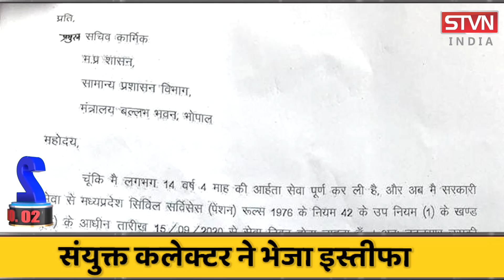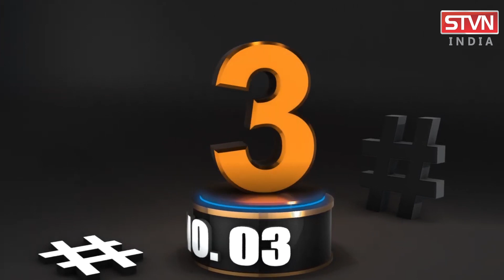TOP_10_ मध्यप्रदेश आकाशीय बिजली गिरने से 7 लोगों की गई जान, आधा दर्जन घायल || STVN INDIA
TOP_10_ मध्यप्रदेश आकाशीय बिजली गिरने से 7 लोगों की गई जान, आधा दर्जन घायल   || STVN INDIA || SAGAR TV NEWS ||